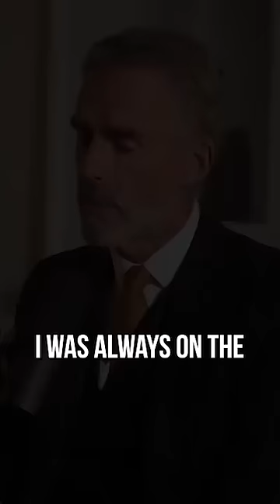Jordan Peterson on the Lion Diet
—Follow Me—